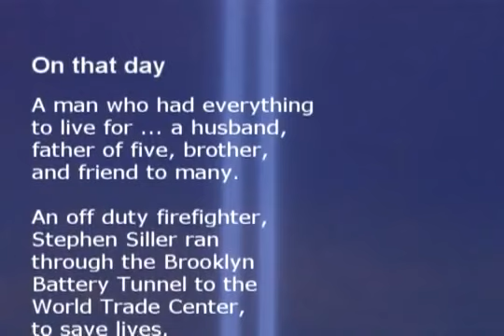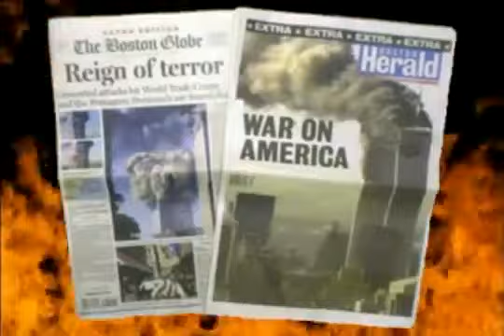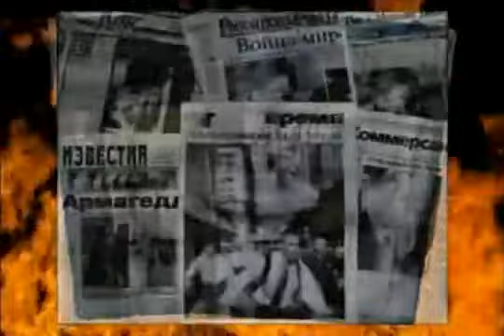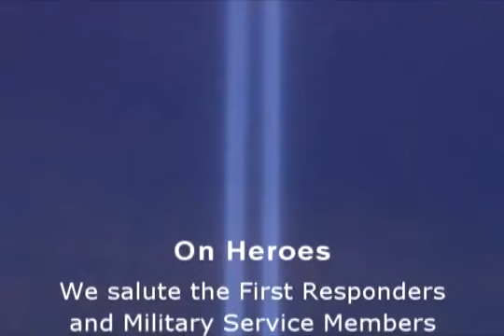Tunnel To Towers 9/11 Run Across America